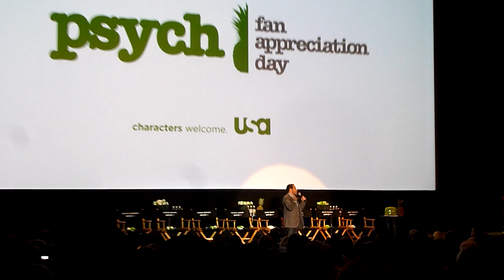Psych Fan Appreciation Day- Ziegfeld Theater NYC 10-6-11 (PART 1)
After fans watched the season 6 premiere, Andy Berman introduces Steve Franks (creator), Timothy Omundson (Lassie), Corbin Bernsen (Henry), Maggie Lawson (Jules), Kirsten Nelson (Chief Vick), Dule Hill (Gus), and James Roday (Shawn).

They throw footballs at the audience!